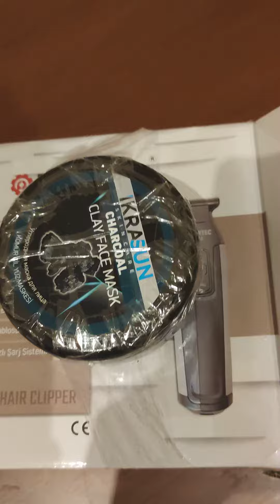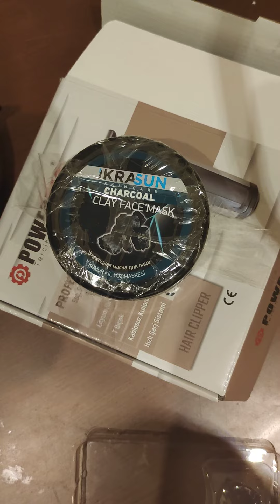powertec 758 kutu açılımı